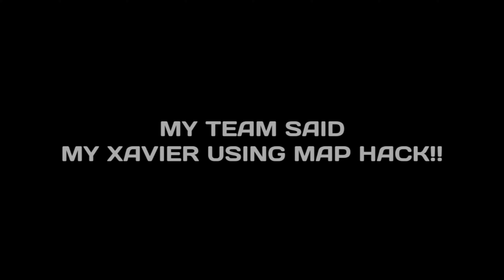XAVIER HACK DAMAGE BUILD 🔥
Q & A

A: Indonesia

Q: Gender?
A: Male

A: KineMaster, PixelLab, Remini, PS Touch

A: Poco X3 PRO Screen Recorder

A: Yes!

Top global 1 Ling vs top global 1 Xavier,
Xavier mobile legends emblem,
Xavier mobile legends 2022,
Xavier mobile legends tips and tricks,
Xavier mobile legends hide and seek,
Xavier mobile legends best build,
Xavier mobile legends bang bang,
Best xavier mobile legends,
Tips for xavier mobile legends,
Build for xavier mobile legends,
Xavier build mobile legends,
Angga Bantara Xavier,
Xavier build 2022,
Xavier build and emblem,
Xavier build and emblem 2022,
Xavier build and combo,
Xavier build and gameplay,
Xavier build and tips,
Xavier build and guide,
Xavier best build and tutorial,
Xavier build tersakit dan terkuat,
Xavier item tersakit dan terkuat,
Best build xavier,
Best build xavier 2022,
Gameplay xavier,
Angga Bantara,
Gameplay xavier revamp,
Tutorial xavier,
Tutorial xavier pemula,
Build xavier tersakit,
Build xavier terkuat,
Build xavier tersakit 2022,
Build xavier terkuat 2022,
Xavier vy gaming,
Xavier Angga Bantara,